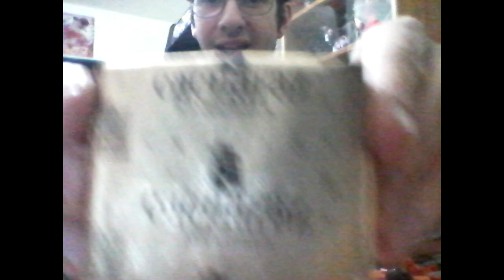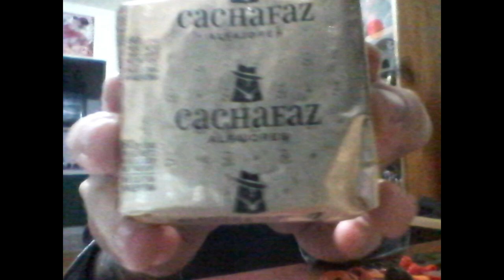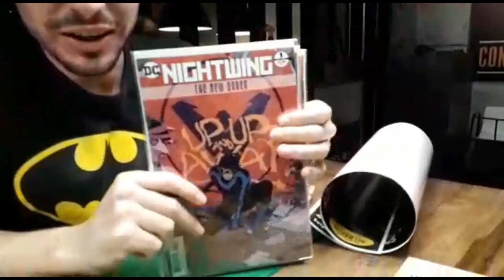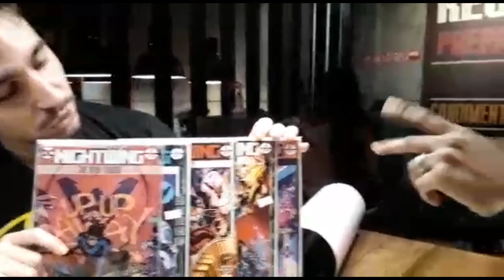Compilación de videos randoms